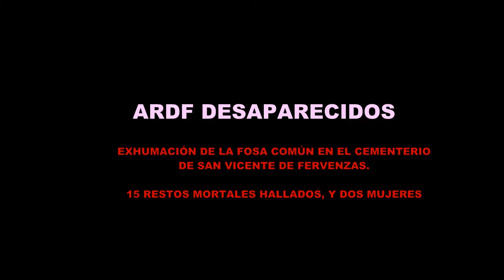ARDF DESAPARECIDOS RTVE 1 EXHUMACIÓN GUERRILLEIROS (MAQUIS) FERVENZAS - ARANGA-A CORUÑA-GALIZA 2019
RTVE1 GALICIA - ARDF DESAPARECIDOS - EXHUMACIÓN EN EL CEMENTERIO DE SAN VICENTE DE FERVENZAS - ARANGA - A CORUÑA - GALICIA ´JULIO - AGOSTO 2019
RECUPERADOS 15 RESTOS MORTALES CON DOS MUJERES, QUE AYUDABAN A LOS GUERRILLEROS.

ASESINADOS POR LA GUARDIA CIVIL DE LA ÉPOCA.

S.C.C. 2019